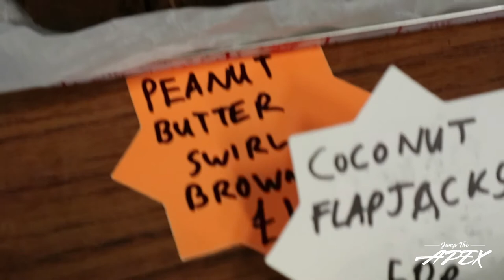Vlog #9 We played against SDRD!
In this Vlog we travel to London town to face the formidable SDRD. Such an incredible game! So fast, so strong and so technically able. It was going to be a very tough day but against such a great bunch of gents!
A great event put on by SDRD!

My camera setup:
Joby Gorilla Pod DSLR
Velborn Tripod

My Skate setup:
Mota Skates
Mota Mojo Custom Carbon boots (2016)
Mota Boss plates
TKO firm wheels
YOLO Bearings
Yolo Swiss Bearings
Mota Monster toe stops

Stay Safe
JumpTheApex
x

Music
Dj Quads - A Dance With You
●DJ Quads - You Are Never Alone